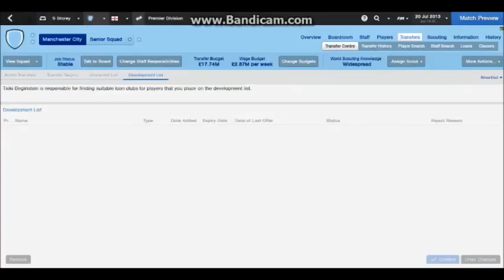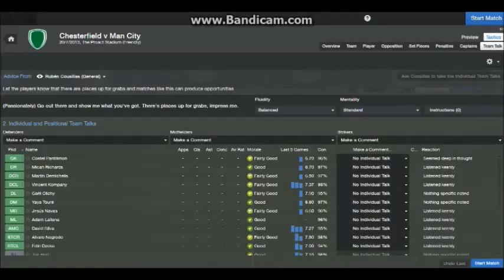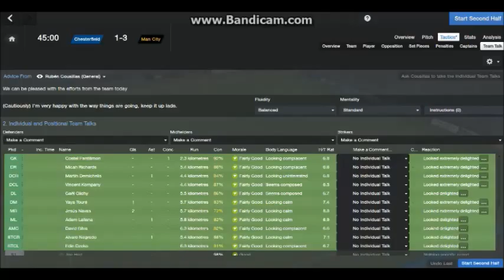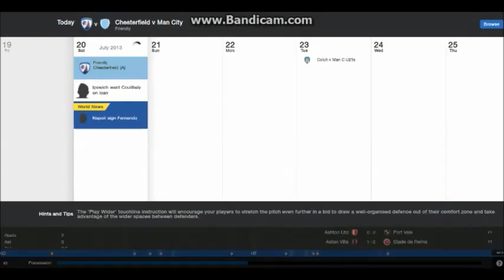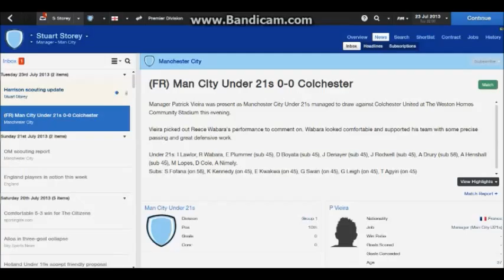Football Manager 2014 Ep 5